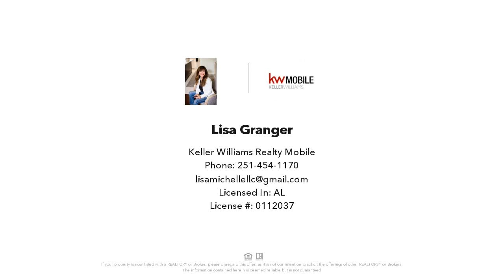1913 Wildwood Place, Mobile, AL Presented by Lisa Granger.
Contact Lisa Granger for more information.

New Construction located in great established neighborhood in central Mobile.  Near shopping, schools and restaurants.  Beautiful brick home with 4 bedrooms, 2 full baths and garage.  Open floor plan with a spacious kitchen, soft grey cabinets, granite counter tops and appliances included.  Open to the family room, builder will provide all window blinds and partial fencing.  Completion date approximately September 2023.

Licensed In: AL